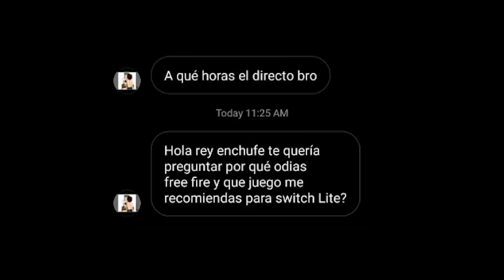ALIENWARE LE COPIA A SWITCH Y TENCENT SE GARCHA A TODOS - Noticiero Wefere Juegos